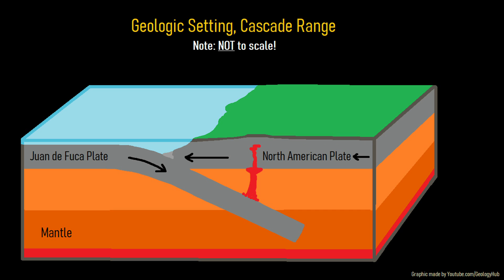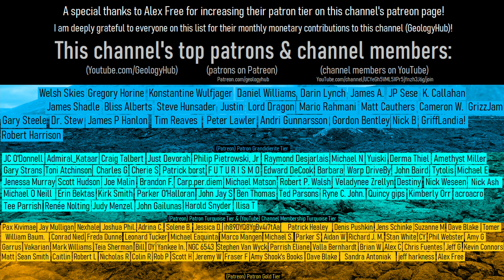California Earthquake Update; Magnitude 6.4 Earthquake Strikes Western California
In the early morning hours of December 20th, a large magnitude 6.4 earthquake struck western California, causing damage. Yet, this is not the first earthquake of a large magnitude to strike the region as per the U.S. Geological Survey, 40 other magnitude 6 or larger earthquakes have struck within 150 miles of the December 20th 2022 quake in the last century. This video will discuss why this earthquake occurred and the odds of a magnitude 5 or larger aftershock occurring in the 7 days following this quake.

Thumbnail Photo Credit: Central photo is sourced from Google Earth, Map Data: Image Landsat / Copernicus, Data LDEO-Columbia, NSF, NOAA, Data SIO, NOAA, U.S. Navy, GEBCO. Orange text was added via the Google Earth program to show the epicenter of the earthquake which occurred. The White text is not from Google Earth. Borders showing state boundaries were also enabled on Google Earth for the central image.

Note: The font used in this video's thumbnail image, GeologyHub logo, and the orange border overlay are NOT in the public domain and were overlayed onto a Google Earth image.

Note:
Information in the video description and video title on the size of the earthquake was sourced from U.S. Geological Survey

Information in the video description on the number of magnitude 6 or larger earthquakes in a 150 mile radius of the December 20th 2022 quake in addition to the odds of a magnitude 5 or higher aftershock occurrring in the 7 days following this quake is sourced from the U.S. Geological Survey

0:00 A Magnitude 6.4 Earthquake
0:34 Regional Volcanoes
1:19 Geologic Setting
1:35 Other Regional Earthquakes
3:15 Conclusion